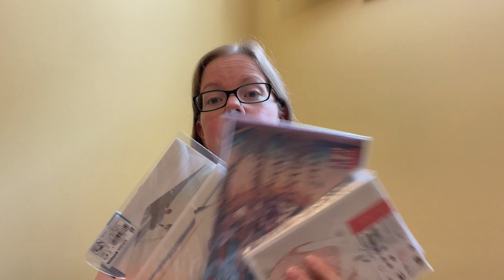CRAZY Nervous for this! Weekly Wrap Up June 13 to 19 2022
I am keeping my fingers crossed that all goes well and I get the job!